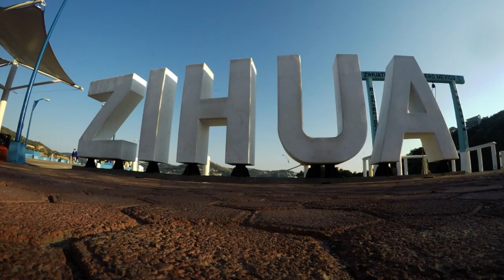Swimming Zihuantanejo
Enjoying the sun, beach, water and beer in Mexico